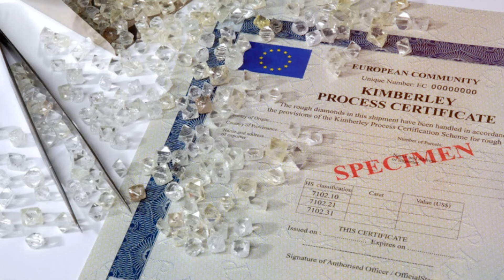The Most Sought After Gemstones in the World (And Their Hidden Costs)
This video is about The Most Sought After Gemstones in the World (And Their Hidden Costs)

Throughout history, gemstones have captivated us with their dazzling beauty, rarity, and mystical allure. From diamonds to emeralds, rubies to tanzanite, these precious stones are cherished by collectors and royalty alike. But behind their beauty, many gemstones come at a steep price—not just in dollars, but in the cost to people and the planet. Join us as we reveal the hidden side of these sought-after gems.

What You’ll Discover in This Video: 💎 Diamonds - Known as the "King of Gemstones," diamonds symbolize strength and love, but the environmental and human toll of diamond mining can be severe.
💚 Emeralds - Colombia’s emeralds are breathtaking, but the chemicals used in mining can poison local water sources, impacting both nature and communities.
❤️ Rubies - With vibrant red hues, rubies are treasured across cultures, but mining in places like Myanmar often comes at the cost of worker safety and deforestation.
💙 Sapphires - Sapphires symbolize wisdom, but unregulated mining practices in places like Madagascar contribute to environmental degradation.
🌈 Opals - Known for their unique play of color, opal mining in Australia can leave behind extensive land disruptions.
🌌 Alexandrite - This rare color-changing gem has a high environmental footprint, impacting remote regions of Russia and Brazil.
🌋 Tanzanite - Found only in Tanzania, tanzanite extraction has led to dangerous working conditions and deforestation in the local ecosystem.

Why It Matters:
Each gemstone holds a unique story of natural beauty, but our choices can make a difference. By supporting ethical and sustainable practices, we can reduce the impact on people and the environment.